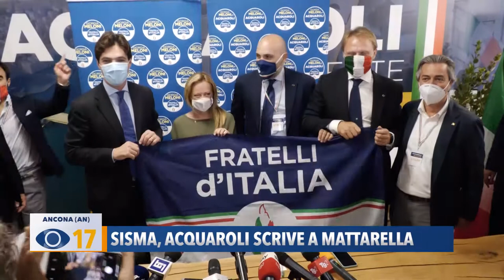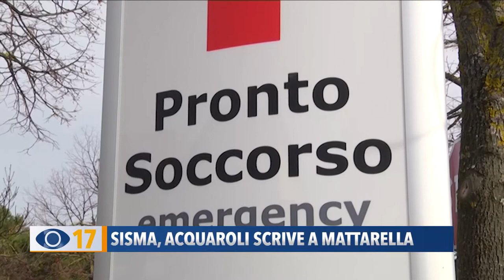Sisma, Acquaroli scrive a Mattarella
Ieri mattina, ad Ancona, il neo governatore Francesco Acquaroli ha tenuto una conferenza stampa nella quale ha annunciato di non tenere per sé la delega alla sanità e di voler inviare una lettera al presidente della Repubblica Sergio Mattarella per far rientrare nelle priorità del Governo la ricostruzione delle zone terremotate.